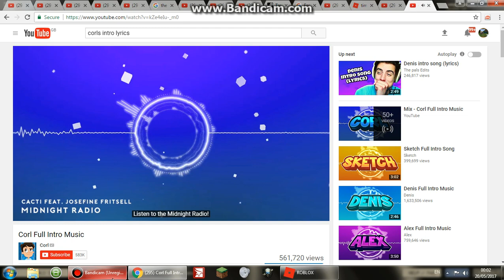Corls full intro with lyrics (music video 😎😎😎😎)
Hey just doing this video there may be so music videos so yeah I hope you enjoy 😎